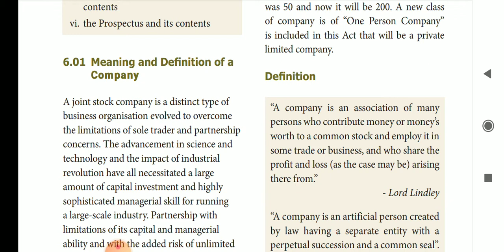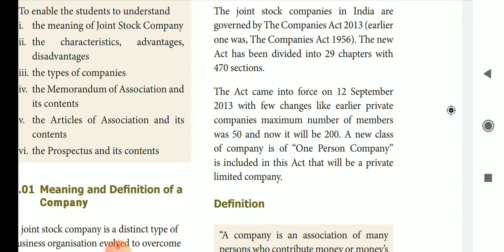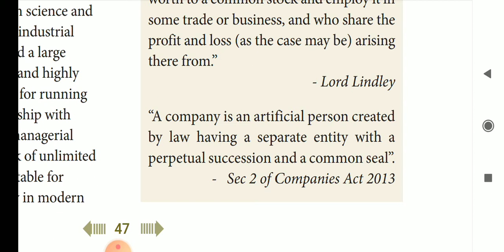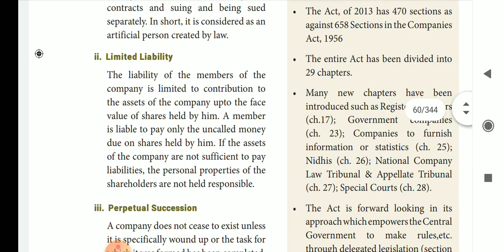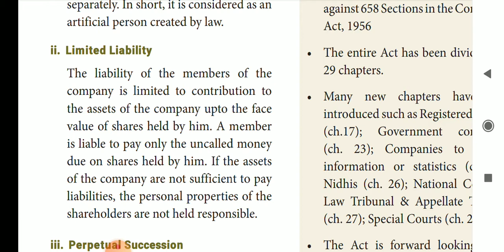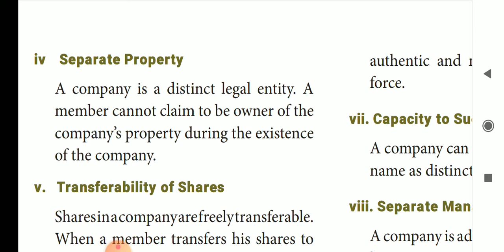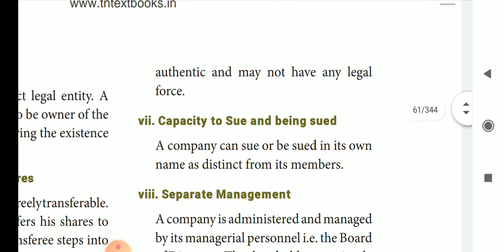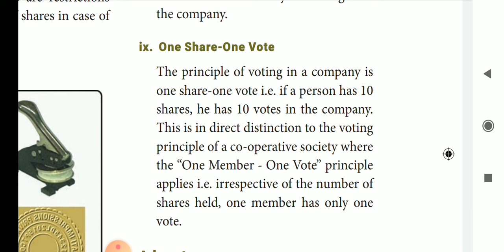6. Joint stock company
Meaning, definition, characteristics